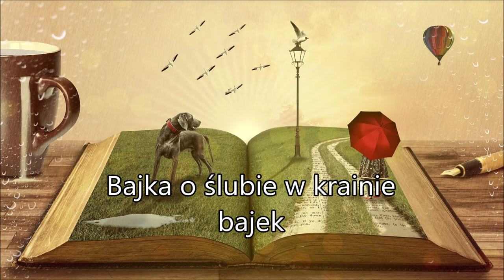Bajka o ślubie w krainie bajek audiobook bajki dla dzieci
Bajka o ślubie w krainie bajek